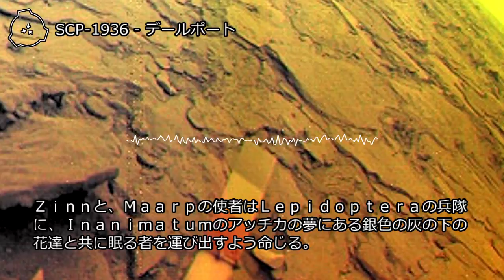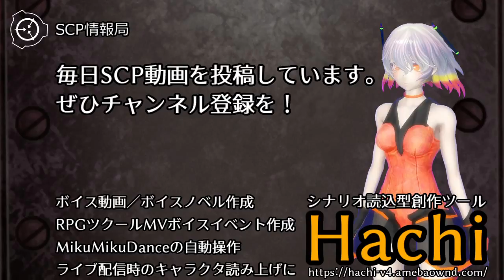【怪異0056】SCP-1936 - デールポート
SCP-1936はニューイングランド地方のデールポートという名前の町です。1997年、この町は単発の非常に破壊的な事象、または数日間に渡る一連の非常に破壊的な事象と思われる出来事の被害を受けました。この時、財団はSCP-1936-1の存在により町内部への侵入または観測が実行できず、霧状の物体がデールポートに集まり街全体を覆いました。